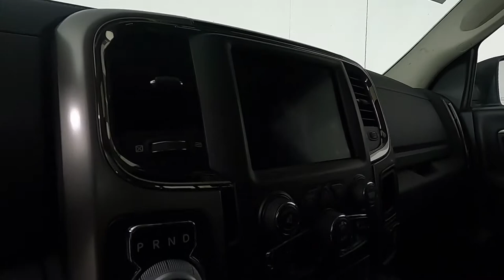2018 Ram 1500 Sport Truck 1C6RR7MM7JS314437